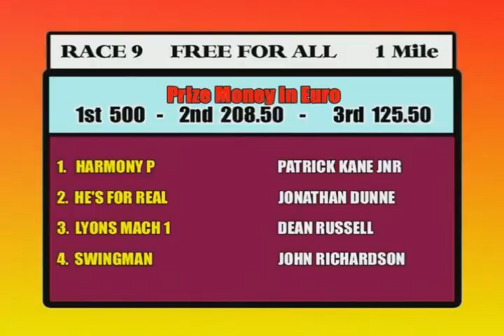Annaghmore Raceway - Race Eight August 8, 2009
RACE 8
PURSE €700 ;€420,€175,€105

1ST: I'M JUST LIKE MUM - R CLEARY (5/4)
2ND: SPRINGHILL KATE - C MORRISON (4/6)
3RD: PORTERSTOWN THIERRY - BROCHE (2/1)

TIME 1.58.6 DIST 6L 1/2 L
ALSO RAN;BET YOU'RE MIFFED,PRESIDENTS ESCAPE,CURRENT DESIGN,NEWTOWN PERFECTION